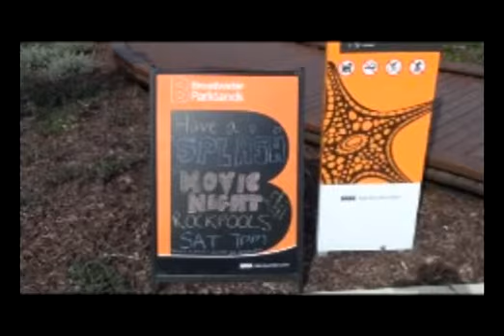Free Night Movie a big hit on the Gold Coast Australia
A fantastic idea to have a big screen with children full length movie, with over 2,000 people in attendance i would say it was a huge success, so a big thumbs for the Gold coast city council for thinking of us, i for one look forward to more outdoor events for all the family